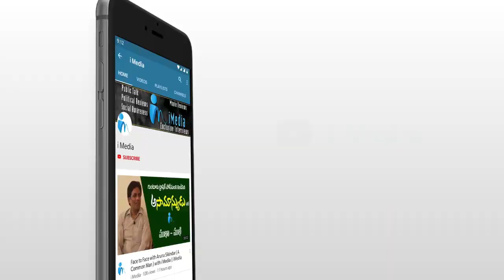Tadikonda MLA Sridevi funny stories on CBN and TDP || iMedia